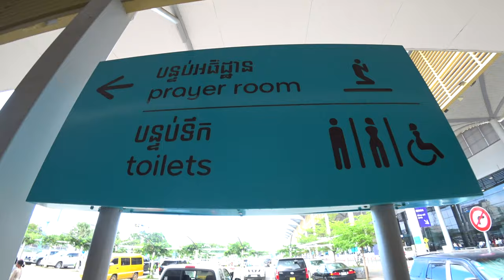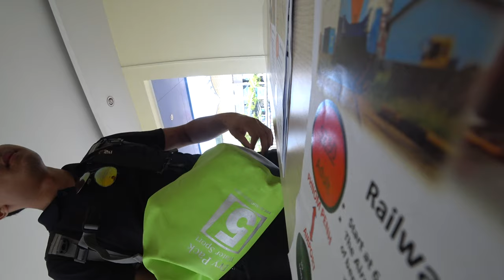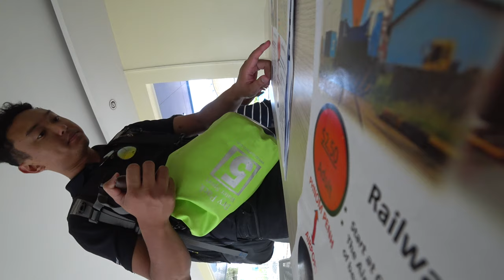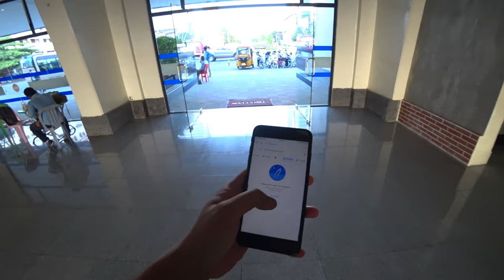Phnom Penh CAMBODIA 🇰🇭 - Airport to CITY CENTER via EXPRESS TRAIN and TUK-TUK | Travel Guide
Fancy a train ride to the city center of Phnom Penh Cambodia from the airport? This $2.50 train ride will take you on a wonderful journey across the streets of this vibrant and beautiful country.

While it could be relatively easy to hail a cab or a tuk-tuk and give in to the pressure from both taxi and tuk-tuk drivers who are probably going to overcharge you twice or thrice the rate to get to your destination however with a little bit more research and patience, you could possibly get to your hotel and destination while having an adventure of its own at a much cheaper cost.

I took the train from Phnom Penh International airport to the city center and you could do the same. I feel that it is one of the most cost effective way to travel and visit Phnom Penh. The train service or any other transportation service provider in Cambodia has seen an improvement over the years. The country is now more accessible at a relatively cheaper price.

Never give in to the pressure of tuk-tuk drivers. At times, you will be swarmed by a group of them. The best thing you could do is to decline and say that you already have a ride (which you should already).

Use the app 'grab' - it is the southeast asian equivalent of uber.

Hope this helps you out to get to your destination safely and exquisitely